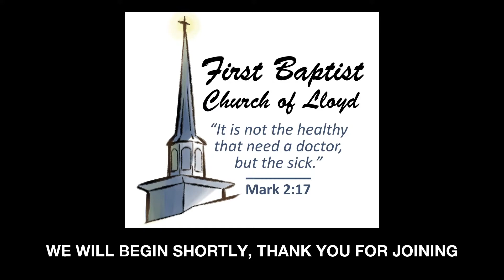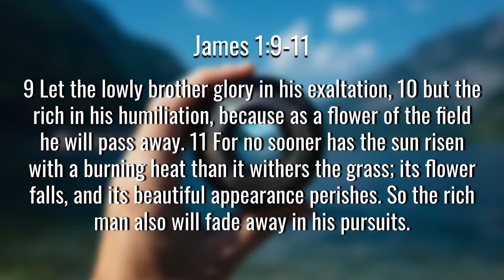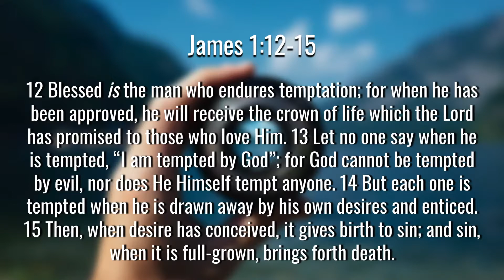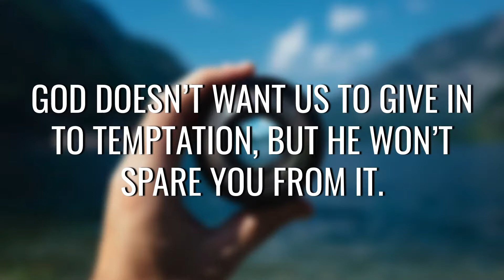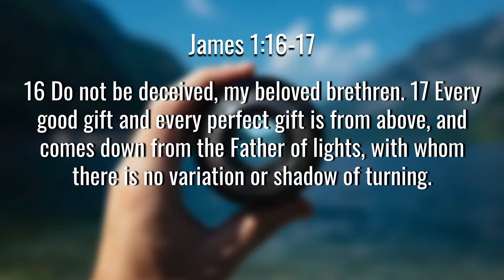Sunday September 19, 2021: "Perspective" - James 1:9-17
9 Let the lowly brother glory in his exaltation, 10 but the rich in his humiliation, because as a flower of the field he will pass away. 11 For no sooner has the sun risen with a burning heat than it withers the grass; its flower falls, and its beautiful appearance perishes. So the rich man also will fade away in his pursuits.

12 Blessed is the man who endures temptation; for when he has been approved, he will receive the crown of life which the Lord has promised to those who love Him. 13 Let no one say when he is tempted, “I am tempted by God”; for God cannot be tempted by evil, nor does He Himself tempt anyone. 14 But each one is tempted when he is drawn away by his own desires and enticed. 15 Then, when desire has conceived, it gives birth to sin; and sin, when it is full-grown, brings forth death.

16 Do not be deceived, my beloved brethren. 17 Every good gift and every perfect gift is from above, and comes down from the Father of lights, with whom there is no variation or shadow of turning. 18 Of His own will He brought us forth by the word of truth, that we might be a kind of firstfruits of His creatures.